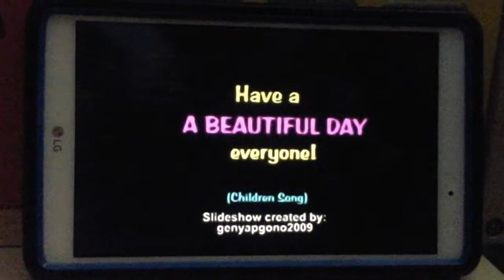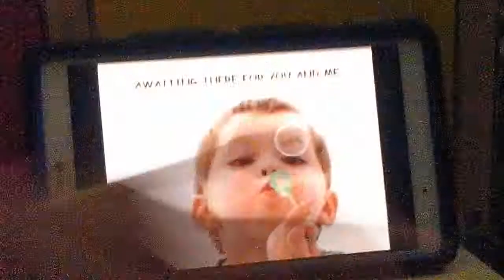It's a beautiful day (By: Geraldine yap. music by: Youtube)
This is made by my auntie